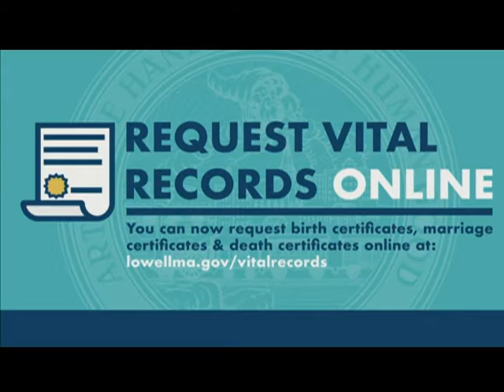School Committee Special Meeting - April 6, 2022